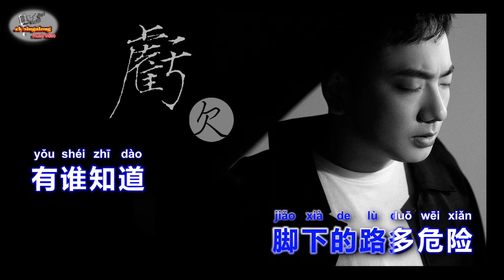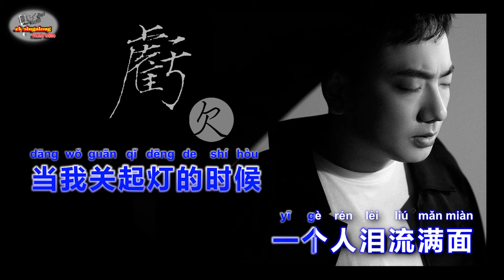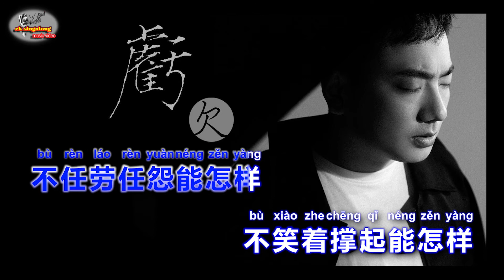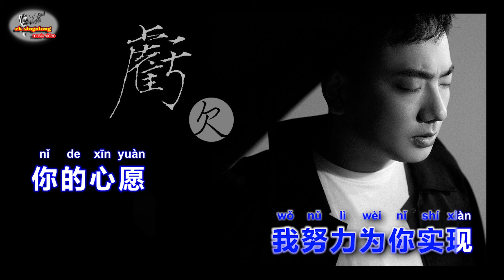海来阿木 - 虧欠 - Singalong music video